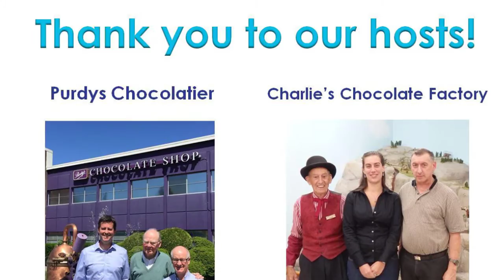2016 RCI Fall Regional Conference Recap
Retail Confectioners International
Fall Regional Conference